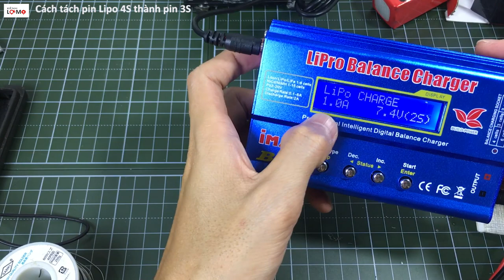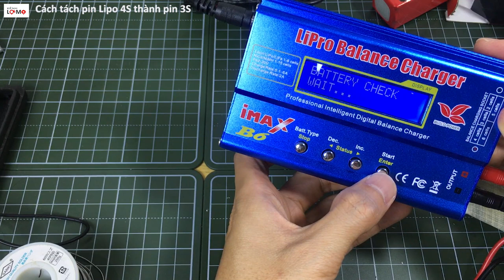Cách tách pin lipo từ 4s thành pin 3s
Hôm nay mình sẽ hướng dẫn các bạn cách tách pin lipo từ 4s thành pin 3s. Do pin 4s rẻ hơn nên mình mua pin 4s và tách thành pin 3s để sử dụng, rẻ hơn sơ với đi mua pin 3s. Mình cần thêm jack balance 3s để sạc cân bằng cho pin. Các bạn chú ý khi thao tác với pin lipo hết sức cẩn thận, nếu làm thủng vỏ pin thì pin sẽ cháy và phát nổ. Chúc các bạn thành công